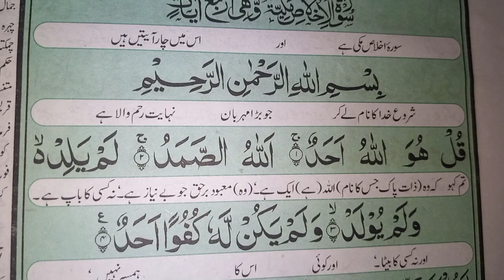surah ikhlas tilawat 100 time || Surah Al-ikhlas || tilawat Quran